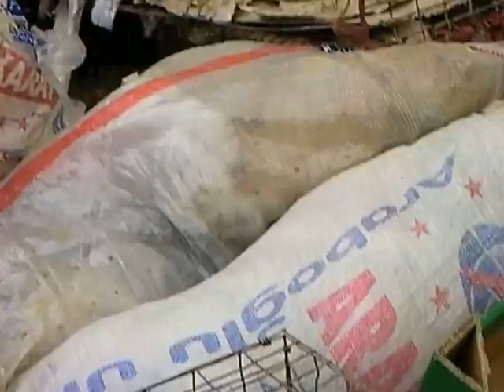Ganja Bazaar -- Animals for Sale